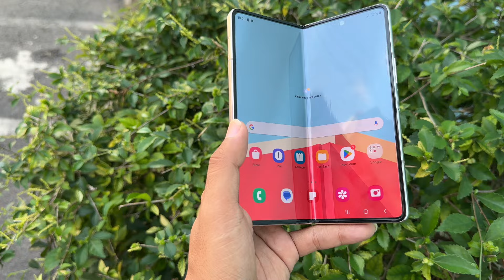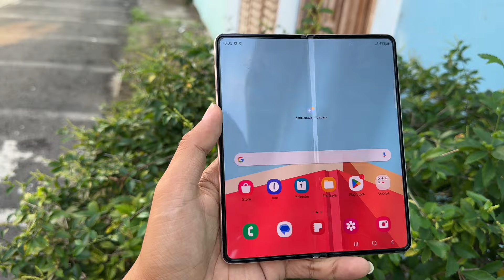Mari kita nikmati dulu !!! Samsung zfold 4